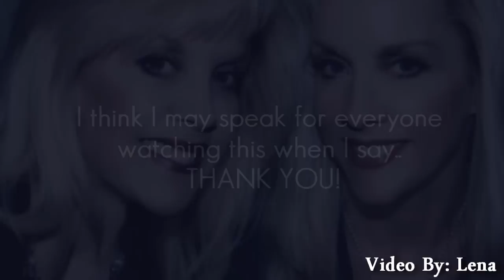Marie & Cherie; Perfect // Happy Birthday!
A birthday video for Marie & Cherie :)

song: fuckin perfect
artist: pink